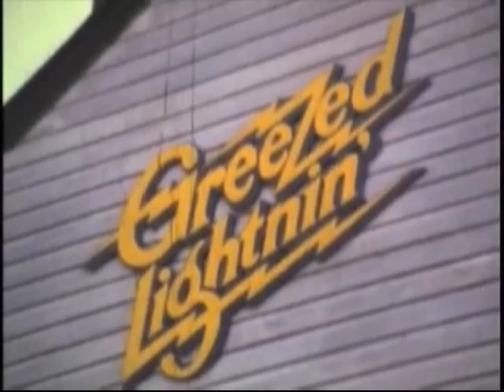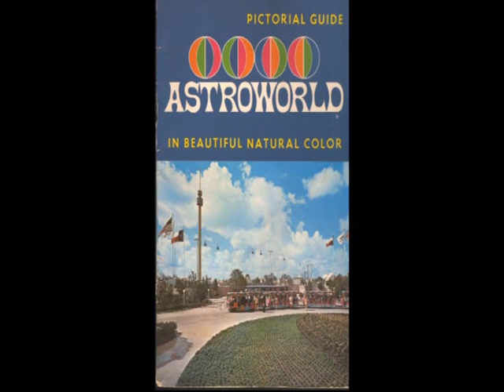Six Flags Greased lightning